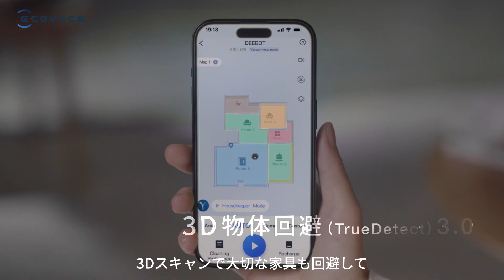【ビックカメラ】エコバックス提供 「ロボット掃除機 DEEBOT T20 OMNI DLX23」を動画でご紹介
エコバックス提供 「ロボット掃除機　DEEBOT T20 OMNI DLX23」を動画でご紹介